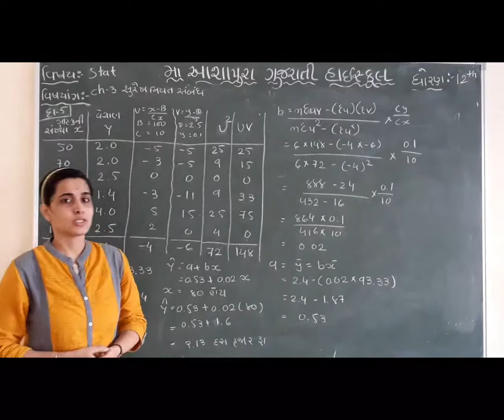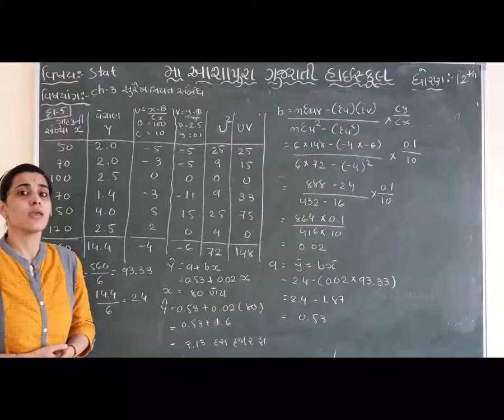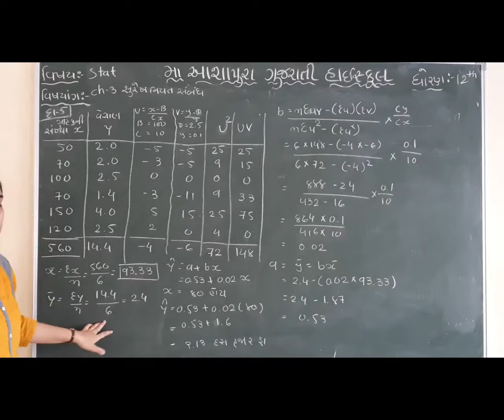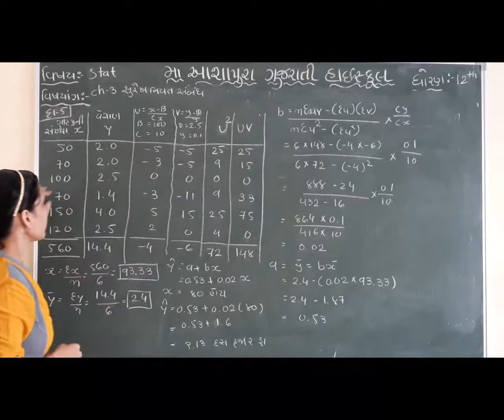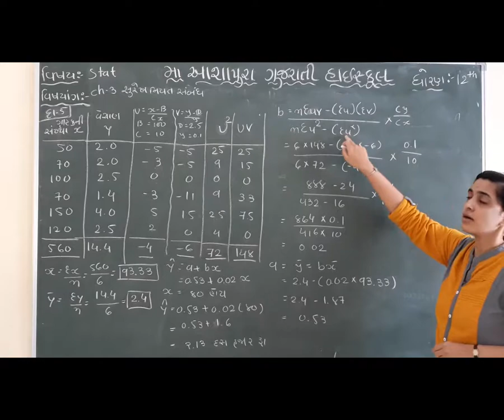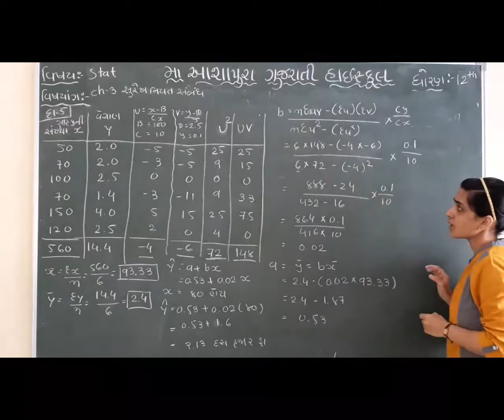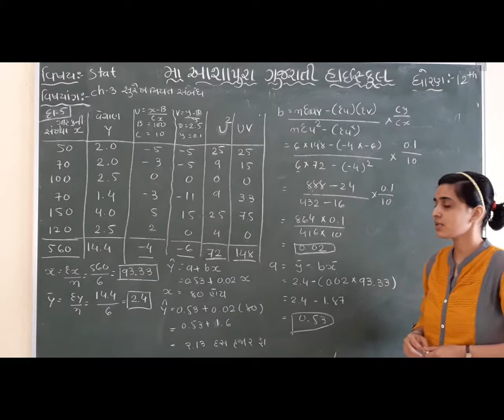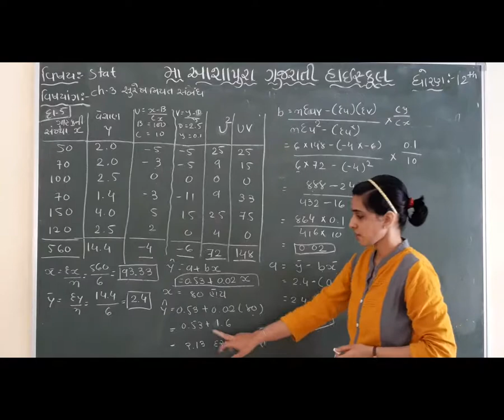STD 12 GUJ MED SUB STAT CH 3SUREKH NIYATSAMBHADHP 5 BY MEGNA VADAGAMA